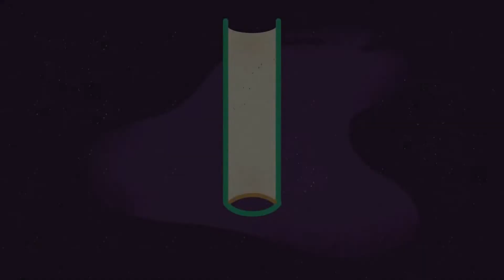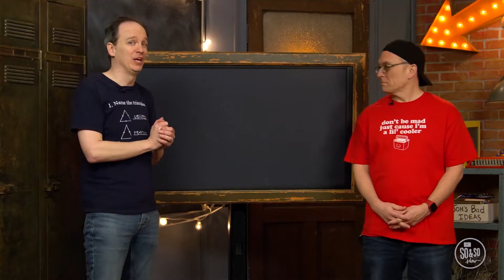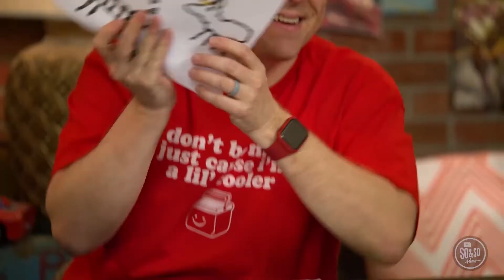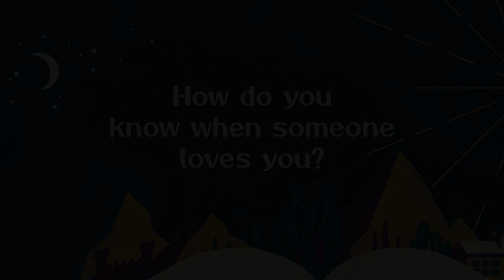Sunday at Home for Preteens | August 14, 2022